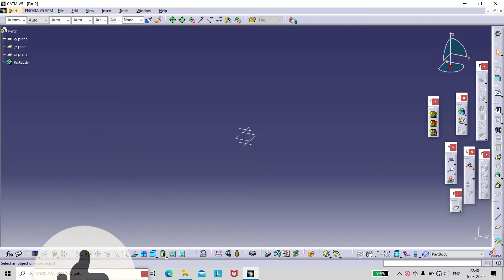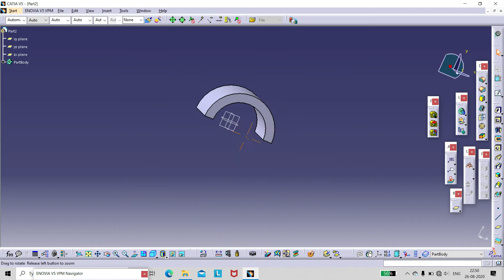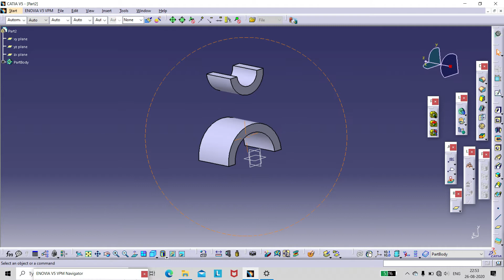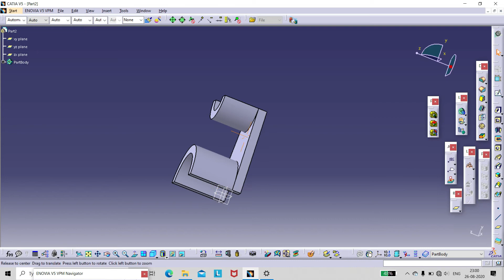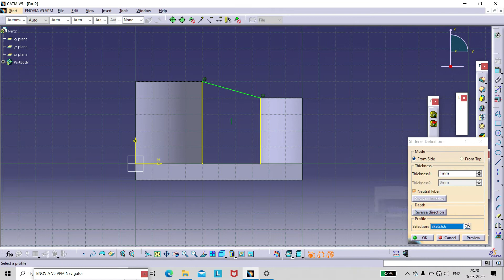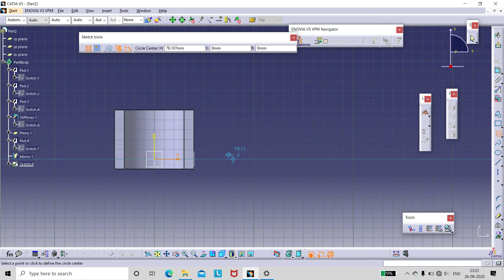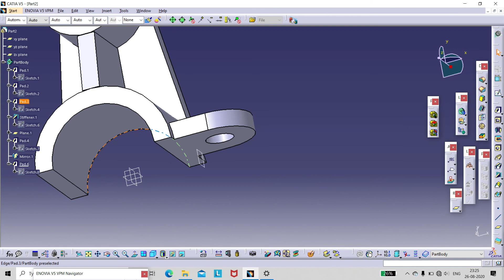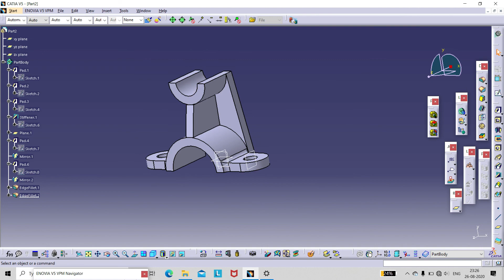CATIA V5 | PRACTICE MODEL FOR BEGINNER | PART 8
this video is for beginner. who are want to learn engineering design .